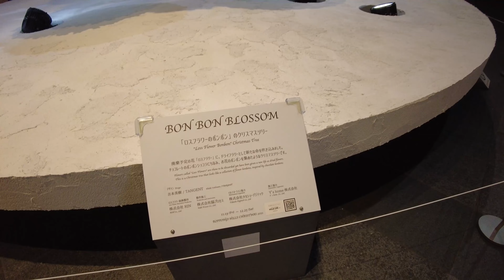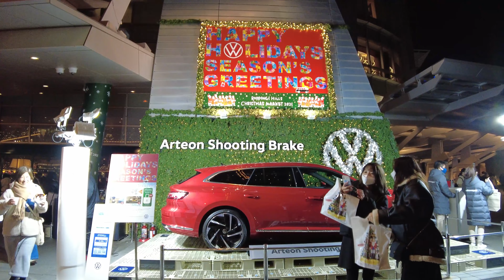4K 六本木ヒルズ クリスマス 2021（けやき坂イルミネーション）/ Roppongi Hills Christmas 2021 (Keyakizaka Illumination) in Tokyo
2021年12月21日（火）夜  🌙/10℃、六本木ヒルズ クリスマス 2021（けやき坂イルミネーション）の4K/60fps映像です。
4K/60fps footage from Roppongi Hills Christmas 2021 (Keyakizaka Illumination) in Roppongi, Tokyo at night on Tuesday, December 21st, 2021 🌙/ 10℃.

00:17  ハリウッド・ビューティー・プラザ / Hollywood Beauty Plaza
01:21  “薔薇”by イザ・ゲンツケン氏 / "Rose" by Ms. Iza Genzken
01:33   “ママン”by ルイーズ・ブルジョワ / "Maman" by Louise Bourgeois
02:04  66プラザイルミネーション by カルティエ / Roku-Roku Plaza Illumination by Cartier
03:47  ウェストウォーク/ West Walk
05:10  Bon-Bon Blossom（「ロスフラワーのボンボン」のクリスマスツリー）デザイン：TANGENT 吉本英樹氏 / Bon-Bon Blossom ("Loss Flower Bonbon" Christmas Tree) Designed by Mr. Hideki Yoshimoto from TANGENT
06:43  クリスマスマーケット 2021 / Christmas
Market 2021
09:19  「星空を駆けるお馬のアリー」by JRA / "Ary of horses running in the starry sky" by JRA
10:07  東京タワー / Tokyo Tower
11:56  クリスマスマーケット 2021 ② / Christmas
Market 2021 ②
13:47  Happy holidays to you! from JRA
14:33  けやき坂連絡ブリッジから見るけやき坂と東京タワー / Keyakizaka and Tokyo Tower from Keyakizaka Connecting Bridge
19:03  けやき坂イルミネーション / Keyakizaka Illumination
26:40  “アーチ”by アンドレア・ブランジ氏 / "Arch" by Mr. Andrea Branzi
29:06  “愛だけを・・・”by 内田繁氏 / "I Can’t Give You Anything But Love" by Mr. Shigeru Uchida

【4K Tokyo City Walk🚶🏻】
東京の街歩き4K映像シリーズです。
4K videos of city walks in Tokyo.

Recorded Using（Amazonアソシエイトリンク）
DJI Pocket 2 Creator Combo
DJI POCKET 固定クリップ
SanDisk 128GB microSD Card